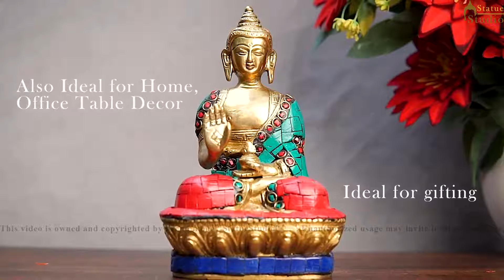Small Blessing Buddha Idol for Gifting - StatueStudio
DM us if you need our help?